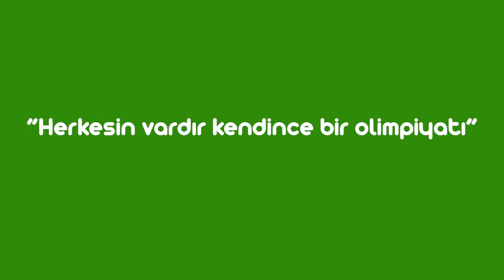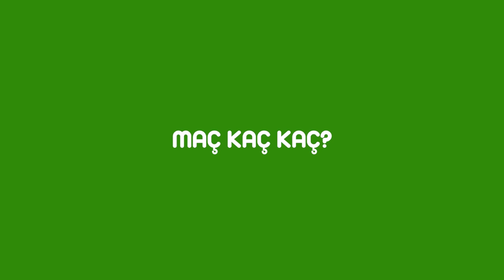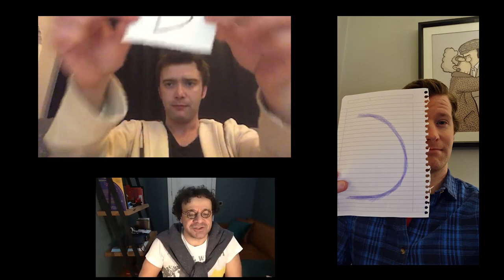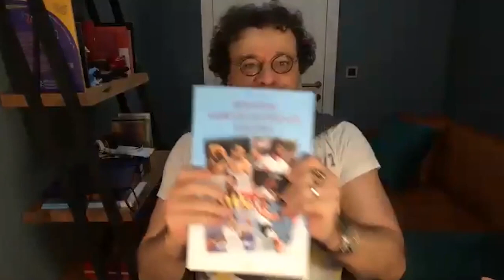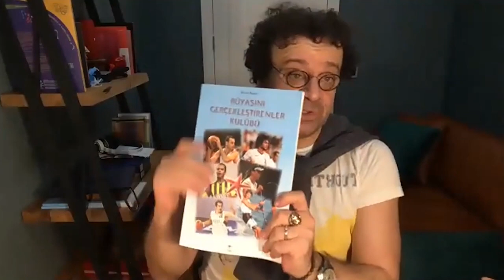REHA ÖZCAN ile BELEŞTEPE 2.BÖLÜM- FREE HILL EPISODE 2 (English Subtitles)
HERKESİN VARDIR KENDİNCE BİR OLİMPİYATI
"Maç Kaç Kaç" yarışmacıları Yağızcan Konyalı ve Sam Guest,
Konuklara sorular bölümümüzde sevgili İnci Türkay ve Müfit Can Saçıntı,
"Beleştepe'de Peş Peşe Beşer Penaltı" Atakan Kurt ve Reha Özcan karşı karşıya.
Ve tabiki Reha Özcan anlatımıyla...

Türkçe Altyazı